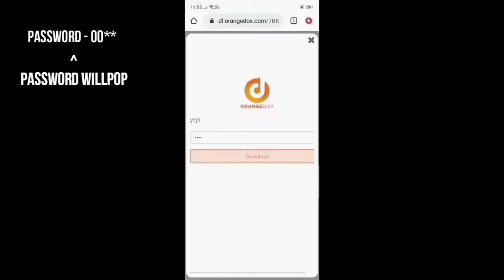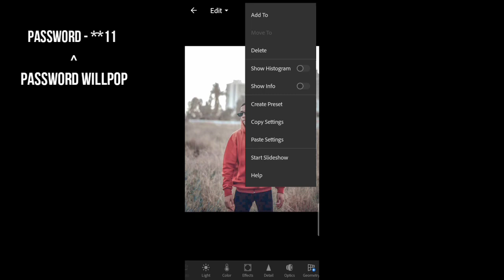Harshly photo editing tutorial / harshly photo editing Lightroom presets / free lightroom presets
New lightroom presets available for mobile...